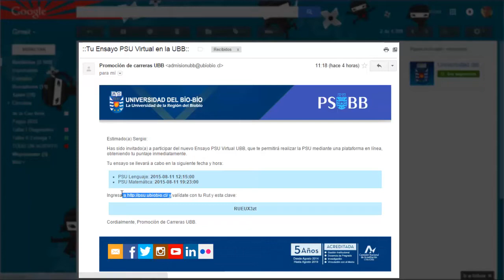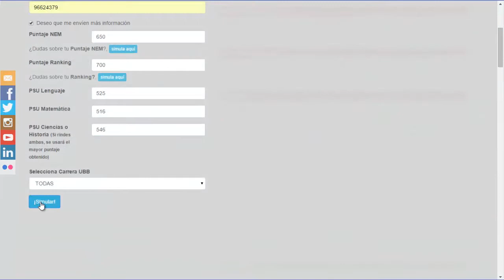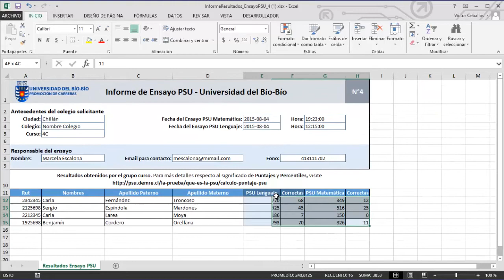Ensayo virtual PSU UBB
Los coordinadores, orientadores o profesores jefe de 3º y 4º medio, pertenecientes a cualquier establecimiento del País, pueden solicitarnos realizar un completo Ensayo PSU en sus establecimientos educacionales. Contáctenos para coordinar.